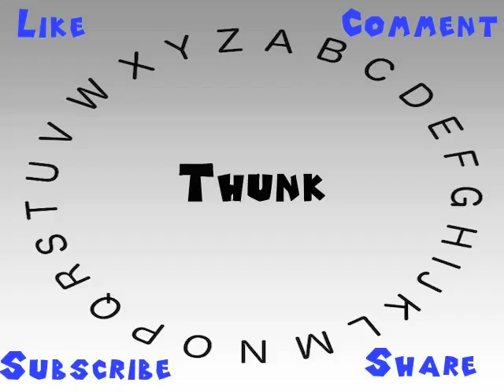How to Say or Pronounce Thunk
This video shows you how to say or pronounce Thunk.

How accurate does it say Thunk? How would you say Thunk?